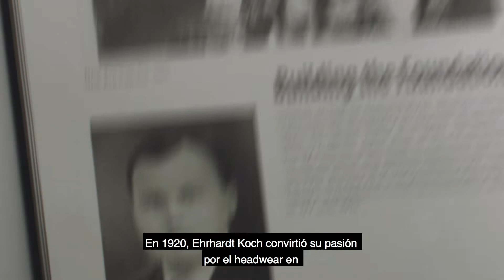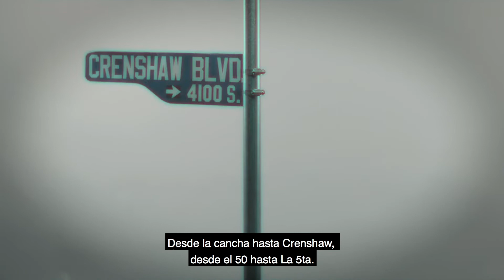🔥Las mejores Gorras NEW ERA 100 años🔥😍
¡Únete al ShowYourTongue para más contenido!

Tongue Magazine
MEXICO, Mexico